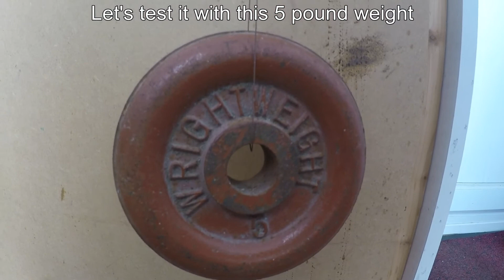Spring balance - Perfect restoration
I think this spring balance is about 50 years old.
It measures weight in pounds. It is mostly made of steel with a brass scale plate  on the front.